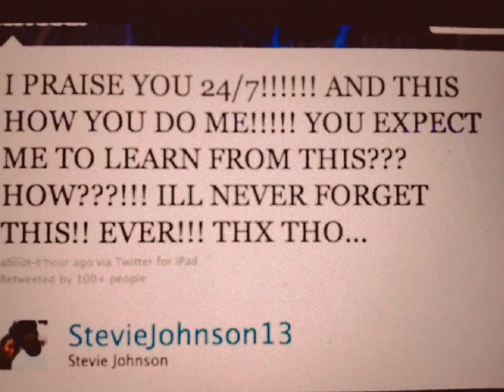NBC SPORTS IN BUFFALO NY